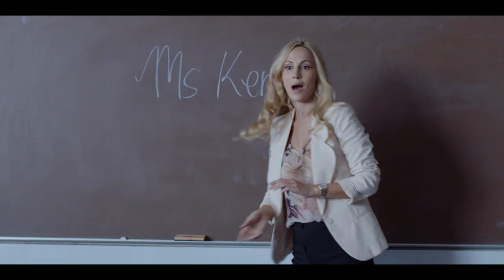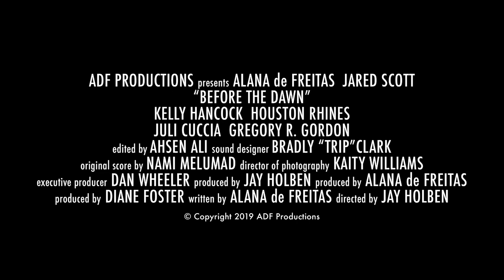Before the Dawn | Official Trailer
A young high school teacher moves to a new town for a fresh start and falls for a troubled student. Directed by Jay Holben. Starring Alana de Freitas & Jared Scott. 2019.